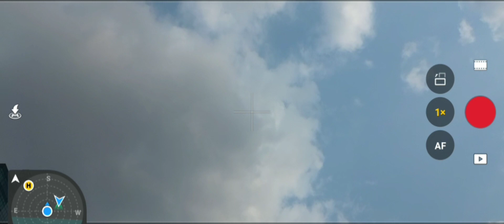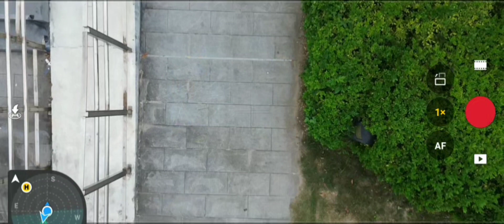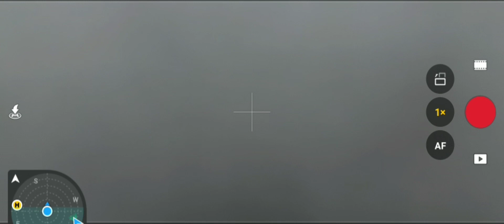Mini-3 負90度正60度鏡頭搖晃點解?